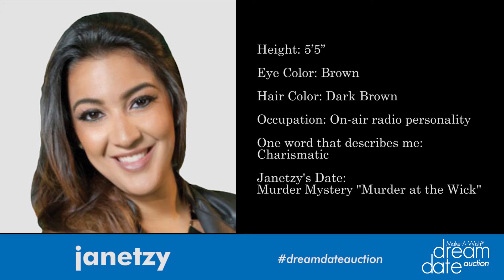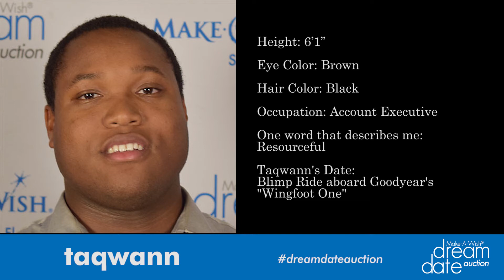Meet the Dream Dates - Make-A-Wish Dream Date Auction 2016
Make-A-Wish® Southern Florida presents the 18th Annual Dream Date Auction. This unique auction features 22 of South Florida's most eligible men and women, paired with unique date packages, on the auction block. In its 17-year history, the Dream Date Auction has raised more than $535,000 to grant the wishes of South Florida children who have life-threatening medical conditions. More than 600 guests are expected.

The event will be hosted by Rock With U Entertainment's Ross B and Dale, in-arena host for the Miami HEAT.

The Dream Date Auction will be held on Friday, July 15 at Cyn Night Club in Ft Lauderdale. Doors open at 7:00 pm with the Auction beginning at 8:00 pm.

100% of the proceeds from this exclusive event benefits Make-A-Wish Southern Florida. Make-A-Wish grants the wishes of children with life-threatening medical conditions to enrich the human experience with hope, strength and joy.